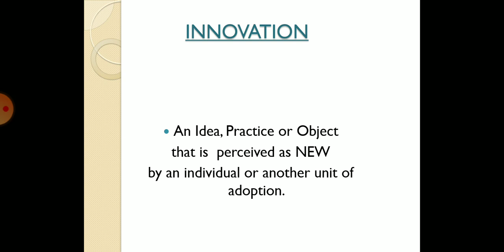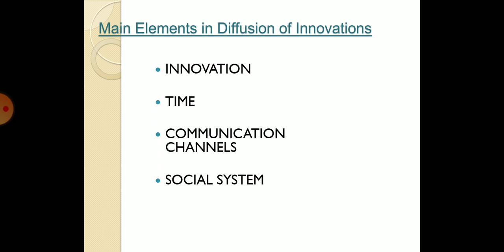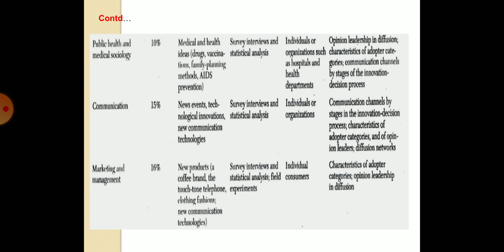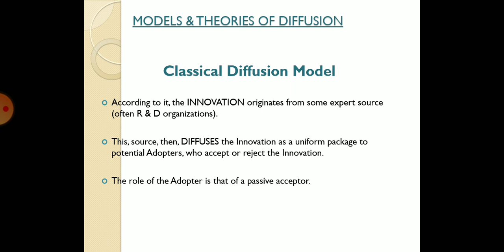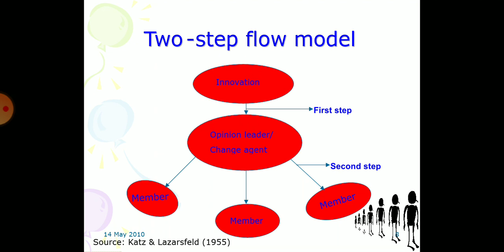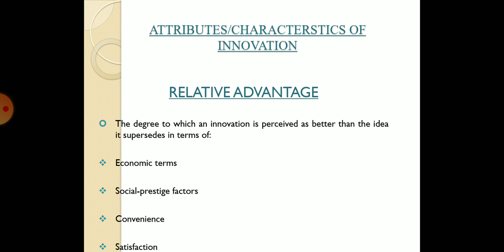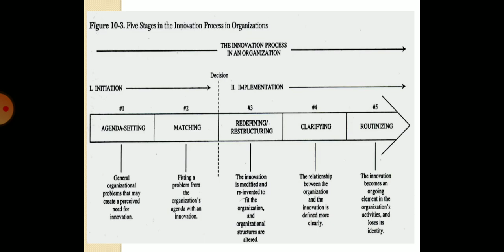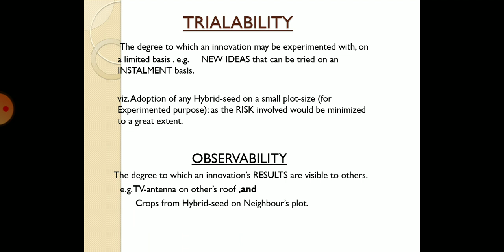Lecture 17#Extension Education#Diffusion#Elements#Innovation#Diffusion Research T#Attributes Of In#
In this video I have discussed about Lecture 17 Extension Education ( Diffusion Of Innovations Elements Innovation Diffusion Research Traditions Attributes Of Innovations) which is useful for JRF SRF NET BHU UPCATET PSC NABARD FCI NSC AFO TGT PGT UPHESC TA Cane supervisor and other competative exam